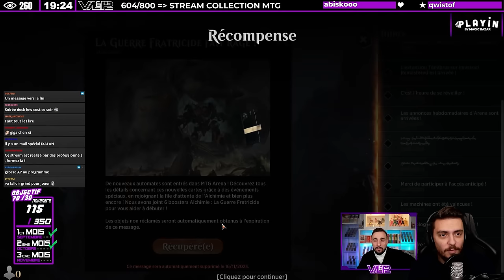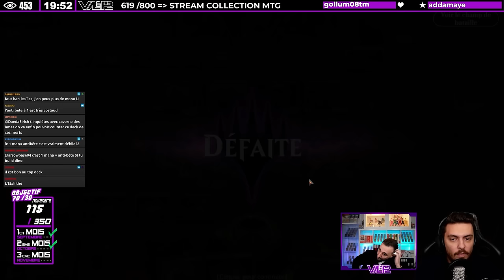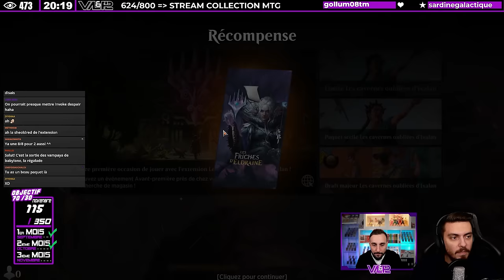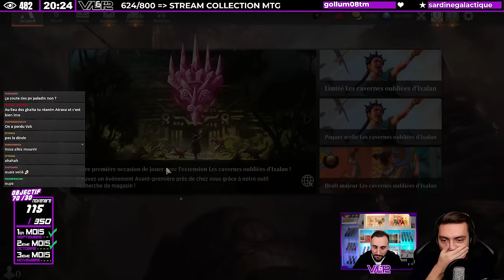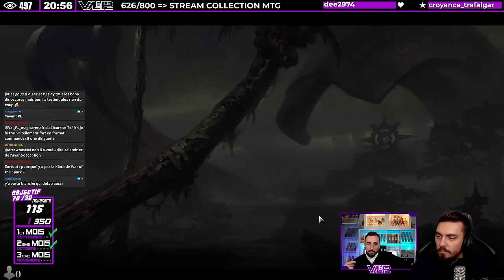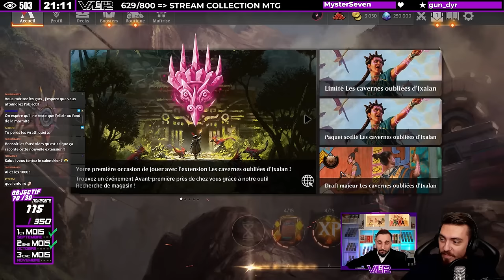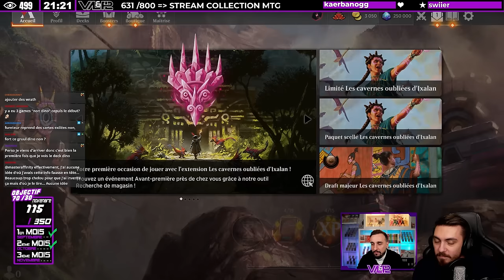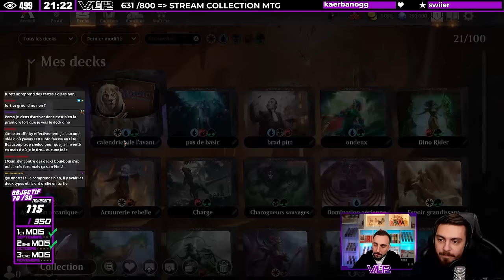VAL & PL DÉCOUVRENT IXALAN EN AVANT PREMIERE ! ON TEST LES DECKS LES PLUS FUN EN STANDARD !